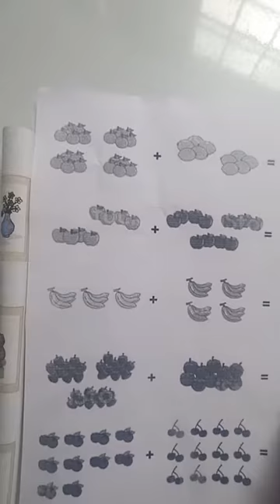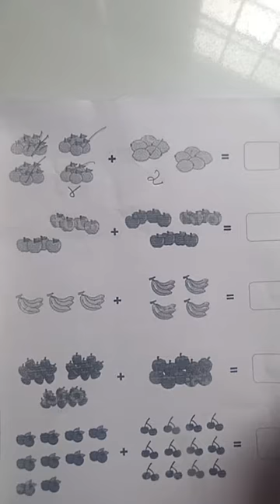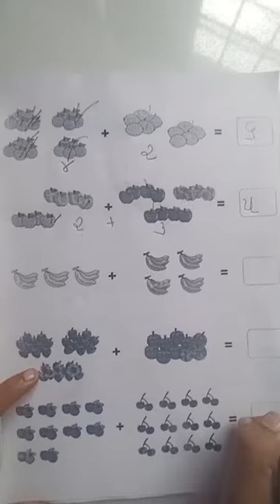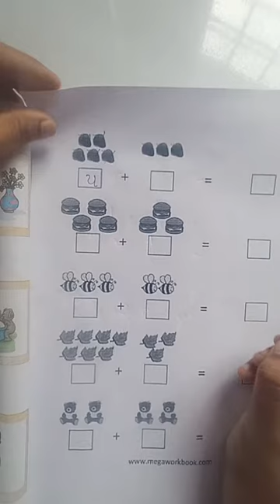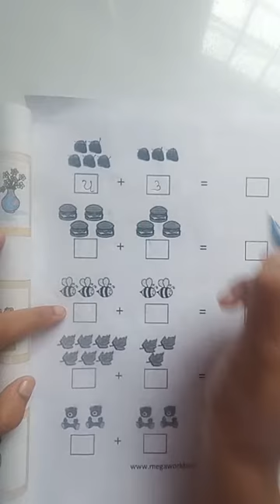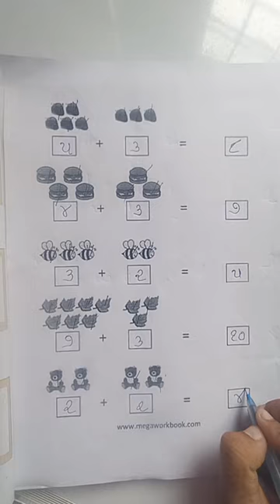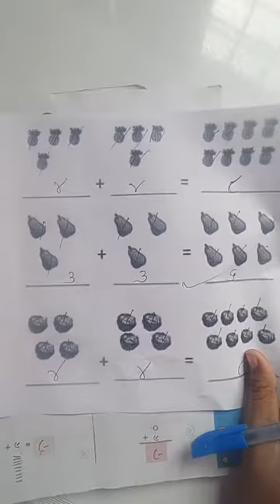std - kg to 1 maths ch - 3 part - 6